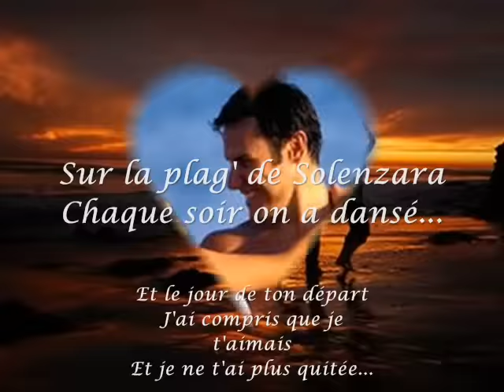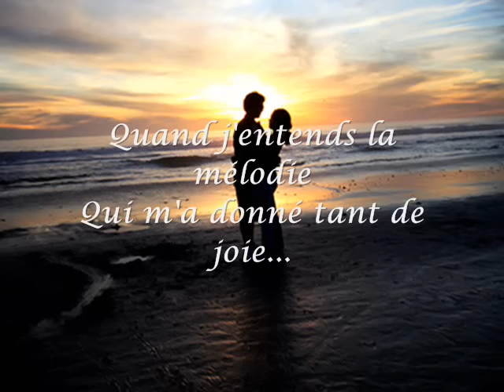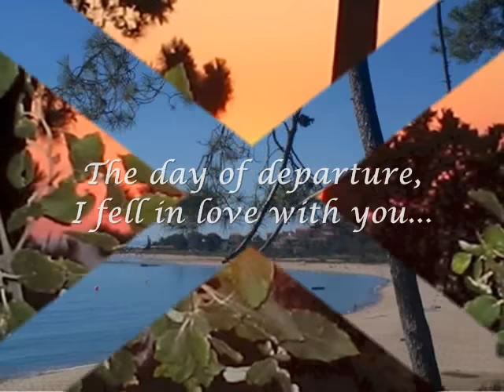Solenzara (paroles / lyrics) [Nắng Xuân] by Enrico Macias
Solenzara~
AKA "Nắng Xuân" in Vietnamese~
Performed by: Enrico Macias~
Here's a beautiful Rumba rhythm of a classic French love song "Solenzara" by Enrico Macias. Enrico Macias, a Jewish-French international singer/musician, was born in 1938, in Algeria, who has also recorded his songs in Spanish and Italian. Enrico Macias was also impressively successful in Japan in the 60's and early 70's.

In November of 1981, Enrico Macias was awarded the international recognition, the title of "Singer of Peace" by the former Secretary General of the UN, Kurt Waldheim, after Macias had donated his royalties on the song "Malheur à Celui qui Blesse un Enfant" to Unicef.

"Solenzara" was Enrico's hit single in 1967. This song was also recorded by the famous Tino Rossi [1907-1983], a French born singer/actor and one of the great romantic idols of his time.  "Solenzara" is one my most favorite songs from Enrico Macias. "Paris Tu M'as Pris Dans Tes Bras," "L'amour C'est Pour Rien," and "Compagnon Disparu" are also my very favorite songs from Enrico Macias.

Mr. Pham Duy, another living legend of the music and entertainment world of Vietnam, also wrote a beautiful Vietnamese version for this song, titled "Nắng Xuân." It's not a translation of the French lyrics. Mr. Pham Duy gave the song a whole new story-line; of course, he kept the original music unmodified.

In this video clip, the sceneries of the beaches (just the beaches only, not the ones with the lovers) are the actual beaches of Solenzara. ~WhiteLibraTexas~

A Message from WhiteLibraTexas:

WhiteLibraTexas is a YouTube partner. If you like this video clip, please use the option "Add to" to add it to your Favorites playlist. Thank you in advance for your consideration and support. ~WLT~